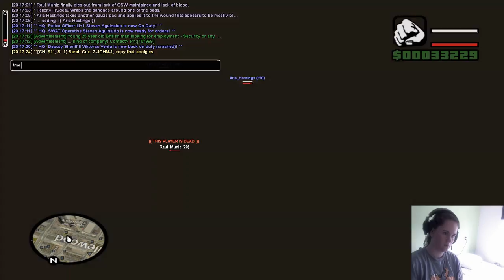[LSRP] Let's play! Ep. 52 | LSPD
Los Santos Police Department
Sergeant I Felicity Trudeau #50901
Callsign: 2-LINCOLN-30
♥ WEBSITES

♥ LS-RP

♥ MODS

▪ Kevlar Vest (SWAT skin + Ballistic helmet) - Credits: Oggy